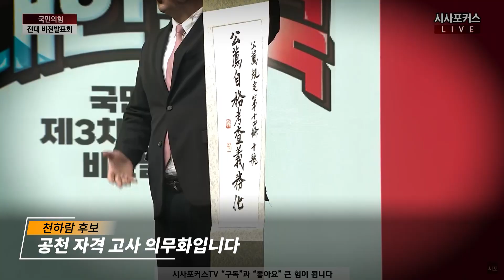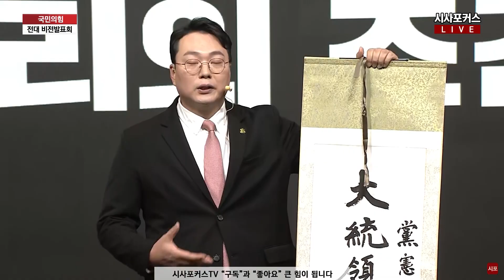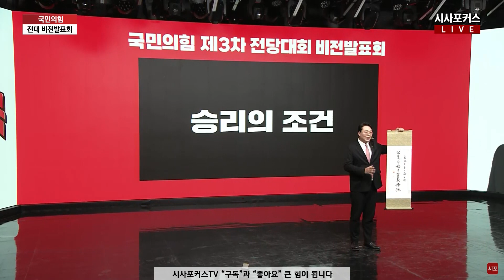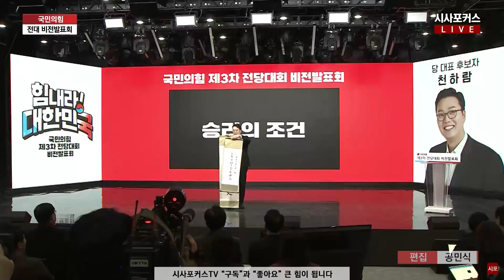국민의힘 천하람 당대표 후보 비전발표회 "당헌에 대통령 공천 불개입 조항 추가"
천하람 국민의힘 당대표 후보가 23년 2월 7일 서울 강서구 한 방송 스튜디오에서 열린 국민의힘 제3차 전당대회 후보자 비전발표회에서 발언하고 있다.

편집. 공민식